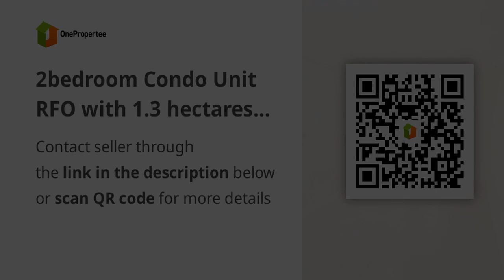2bedroom Condo Unit RFO with 1.3 hectares of ameneties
2bedroom Condo Unit RFO with 1.3 hectares  of ameneties

Condominiums and Apartments For Sale in Ortigas, Pasig, Metro Manila: Ortigas, Pasig, Metro Manila